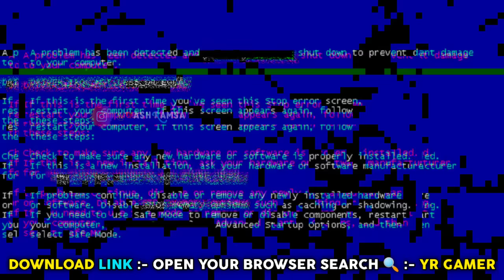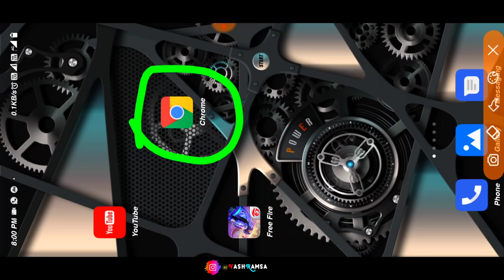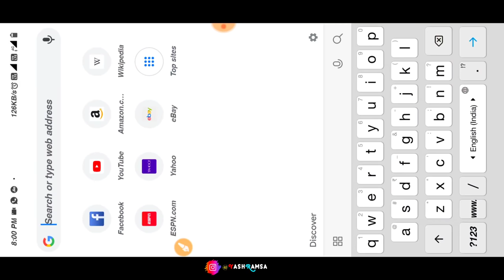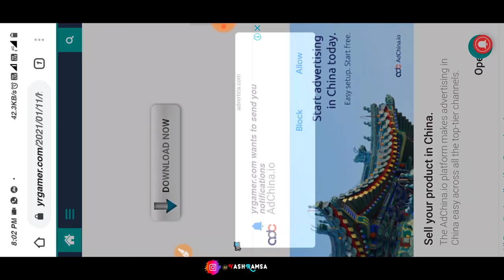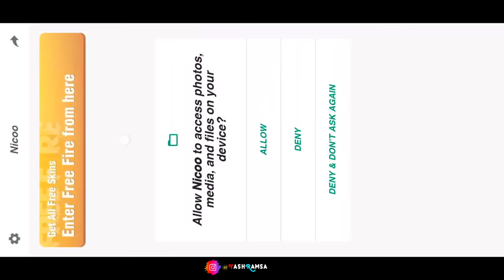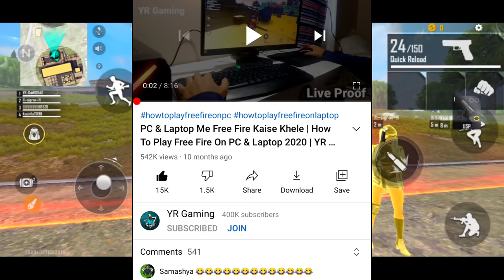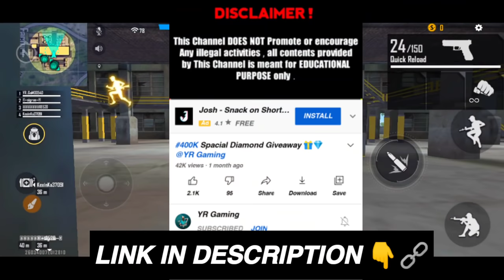How To Get Free All Bundle In Garena Free Fire | 101% Working Trick 2021 | YR Gaming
Queries Solved:

dj alok
dj alok free
dj alok character
dj alok character free
free fire emote 2021
free fire diamond trick 2021
free diamond tips tricks
free fire diamond tricks,
free fire mod apk unlimited diamonds,
free fire battleground hack,
free fire mod apk unlimited diamonds download,
free fire hack version,
mod apk free fire,
free fire mod apk download,
get unlimited diamonds in free fire,
free fire diamond no paytm,
free fire diamond no app,
dj alok hack,
cr7 hack,
free fire hacking apps,
free fire hacker,
diamond hack live proof,
total gaming,
as gaming,
gyan gaming,
raistar,
vincenzo,
b2k,
born2kill,
undergraduate gamer,
booyah,
booyah app,
lokesh gamer,
ajju bhai94,
free fire all bundle,
red criminal bundle,
green criminal bundle,
yellow criminal bundle,
badge99,

🌹 Spacial Thank You Garena Free Fire 🌹